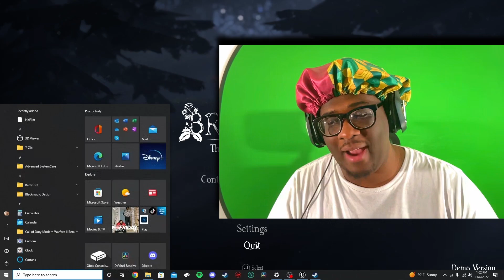It Looks Like Little Nightmares Has Some Competition | Bramble The Mountain King